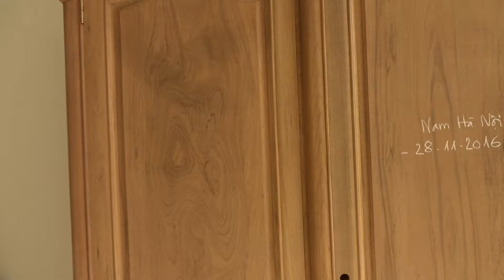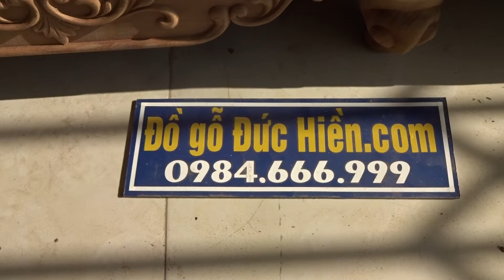Đồ Gỗ Đức Hiền